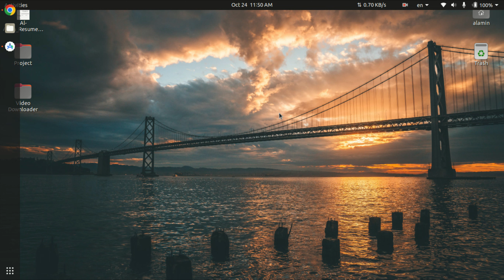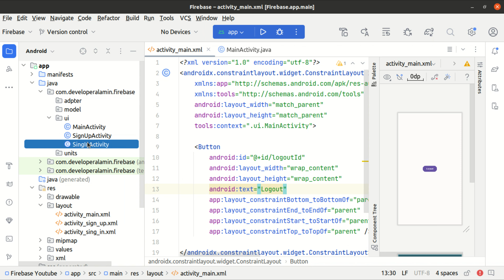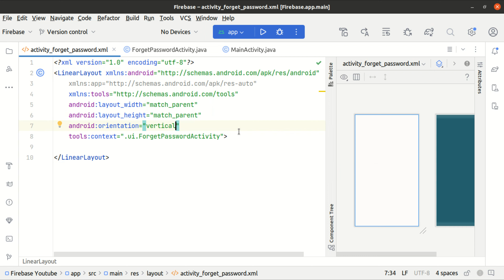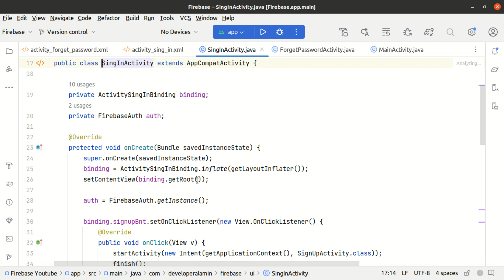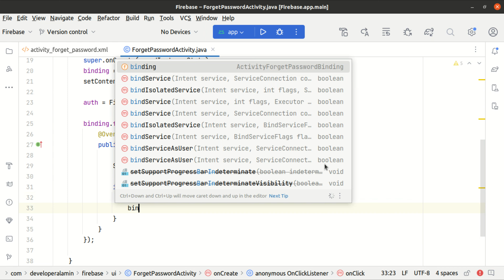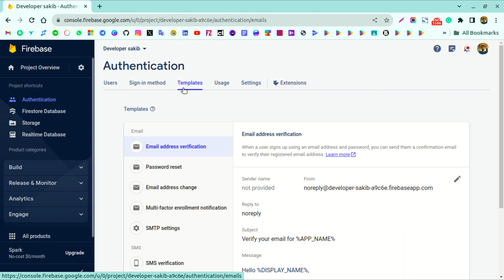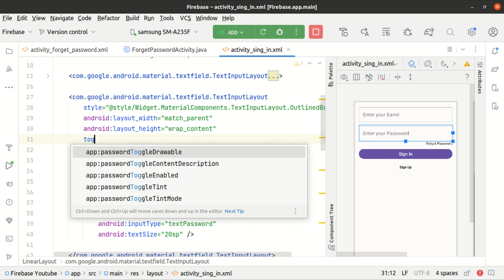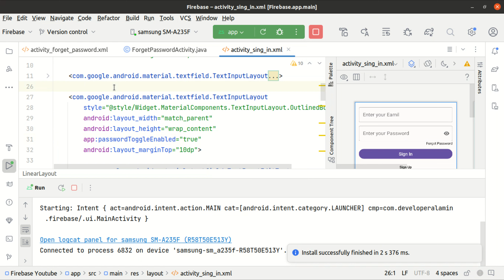Firebase forgot password android - firebase tutorials in bangla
Here we are going to discuss about  -
*  Email authentication in Android using firebase - Bangla